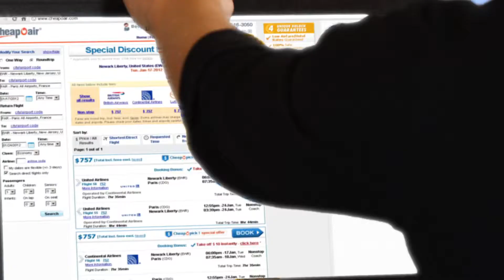CheapOair Chaos 30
National Broadcast
Agency: Post Central
Joe Kaltenbach - Creative Director, Writer, Director